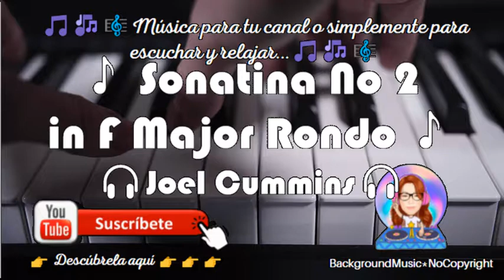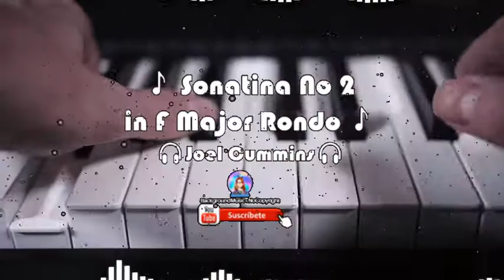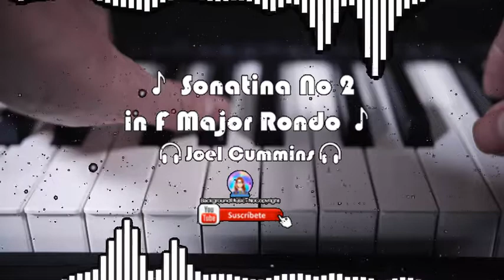🎧 Joel Cummins🎵Sonatina No 2 in F Major Rondo🎵Alegre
🔹 Vídeo de Steve B en Pexels
👉música alegre,musica alegre,música,musica,clásica,clasica,música clásica,musica clasicamusica para relajar,música para escucharalegre,